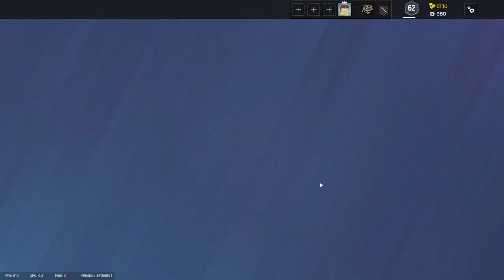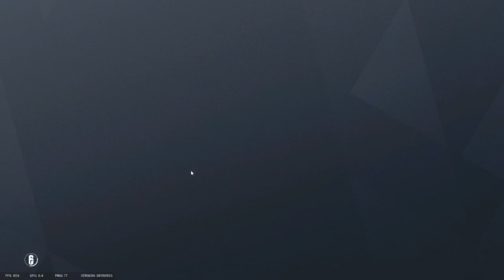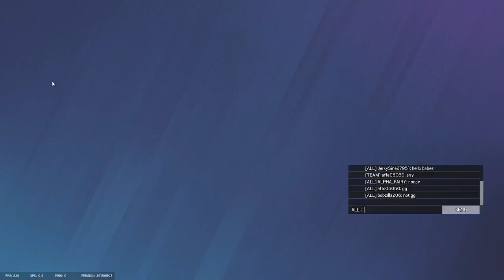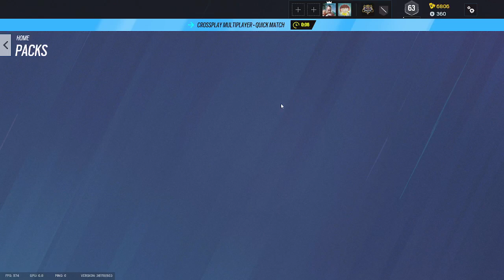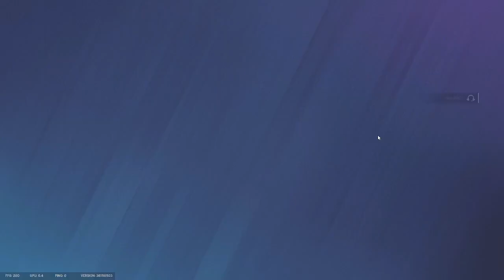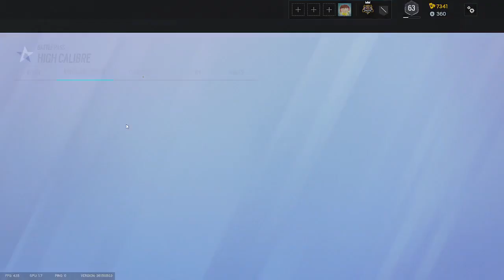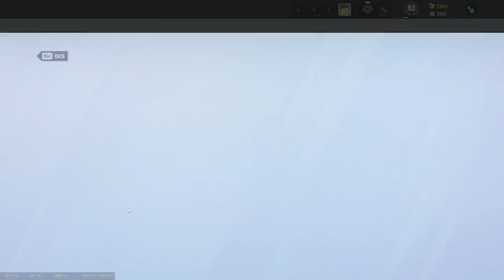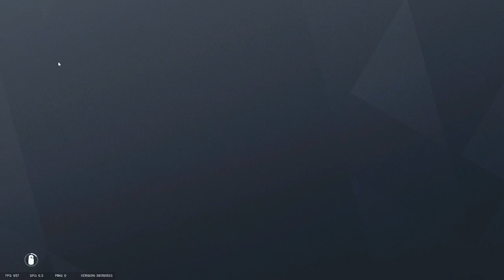Rainbow 6 siege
When you team kill wrong player for them to get angry when you need to clutch